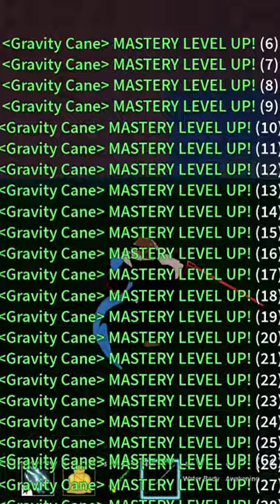Face-off Kilo Admiral | bloxfruit bloxfruit roblox MeEnyu Gamer Robot